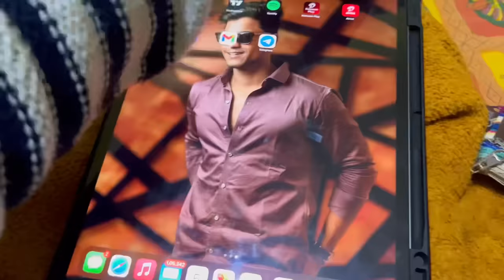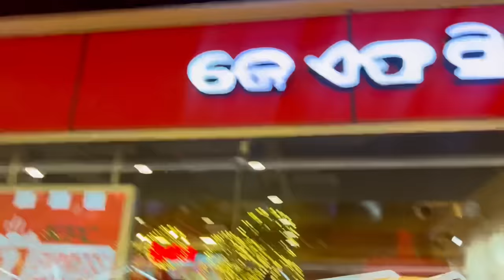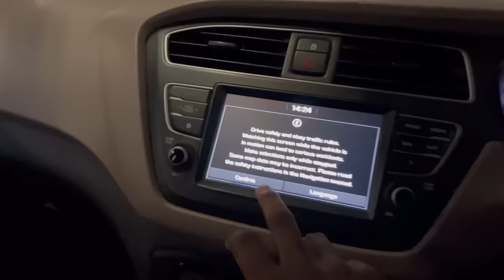ମୋ ବୋଉ ସହ ପିକୁ ର ପ୍ରଥମ ଦେଖା ❤️🧿 | ବହୁ tension ରେ ଅଛି ମୁଁ ( piku ) | pradosh lifestyle